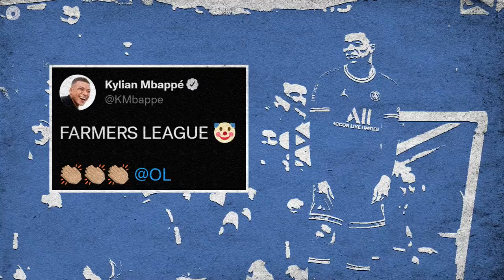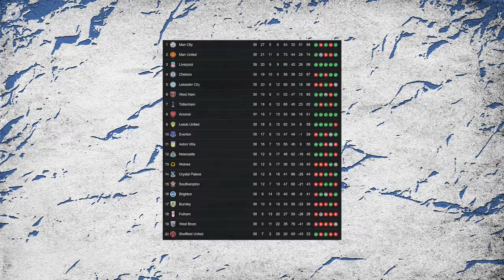Is Ligue 1 Actually a FARMERS League?! | Explained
If you head onto social media and type in Ligue Un it’s not hard to find several people calling it a farmers league. Only recently, the Lionel Messi fan club have busted out the phrase in droves, furious that  PSG fans had the audacity to boo the Argentine maestro against Bordeaux! The insult claims that Ligue Un is a division of semi-professionals who farm in the day and play football by night. In short, it’s an allegation that the French topflight isn’t up to scratch.

This notion has been exasperated thanks to Paris Saint-Germain's stranglehold over the domestic game. Champions on 7 occasions since 2012, their overwhelming success and Qatari wealth has often cast a shadow on their domestic rivals who struggle for recognition or respect. Le Parisiens own failings in the Champions League has emboldened Ligue Un’s critics too, with the club being dumped out in the last-16 4 times in the past 6 years.

But is there actually any evidence to suggest Ligue Un suffers from a lack of quality? Or is the ‘farmers league’ moniker a lazy joke that is running out of comedic value? This week on Euro Football Daily Explained we decided to cross the English Channel and find out...